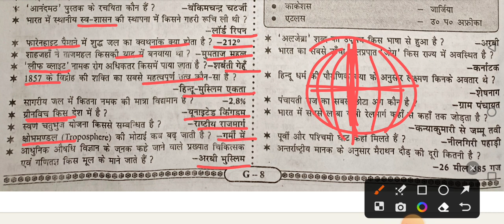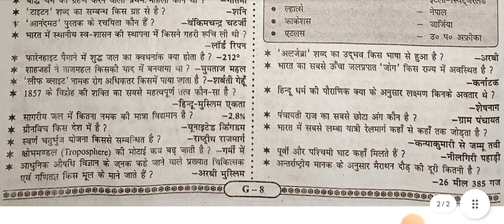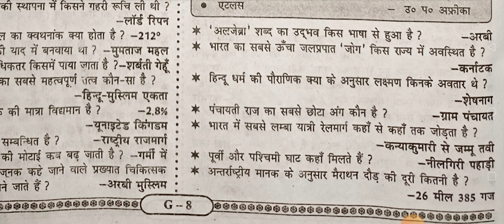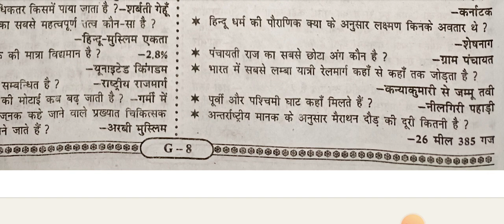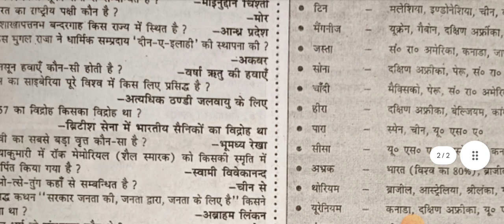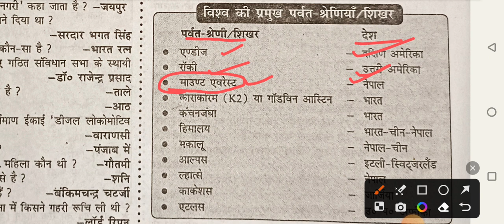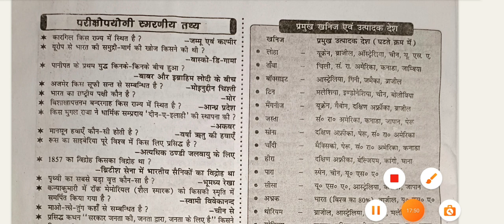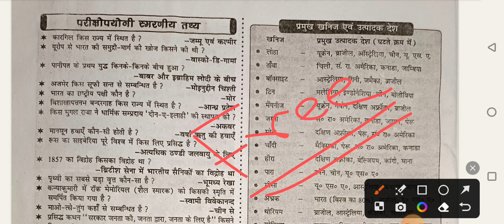BPSC Teacher Exam paper 2/GS/General Studies/समान्य अध्ययन#बिहार शिक्षक भर्ती परीक्षा 2023